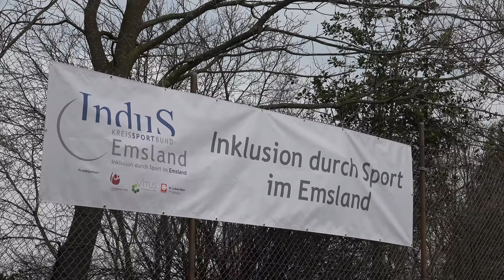Auftakt Punktspiele für inklusiven Fußball im Emsland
Bisher einmalig in der Geschichte des niedersächsischen Fußballs ist, dass nun auch Inklusive Mannschaften Punktspiele ausrichten können. Am Sonntag dem 8. April erfolgte der Auftakt und wir als St. Lukas-Heim und Teil der inklusiven Fußballmannschaft von Blau-Weiß Papenburg 94 sind unheimlich stolz, dass wir dabei sein durften. Bis zum Saisonende kämpfen nun sieben Mannschaften aus dem Kreis um die Emslandmeisterschaft. Ein Dank gilt neben dem BW Papenburg 94 und insbesondere Hartmut Strehlau auch dem Kreissportbund und dem Landkreis Emsland. Denn gemeinsam wurde das Projekt Inklusion durch Sport (InduS) aufgelegt. Übrigens könnt ihr alle dabei sein, wenn das nächste Punktblockturnier in Papenburg am Sonntag dem 6. Mai im Papenburger Blau-Weiß-Stadion am Obenende stattfindet. Wir freuen uns auf Euch.

Also schon mal vormerken: 6. Mai ab 10 Uhr in Papenburg.